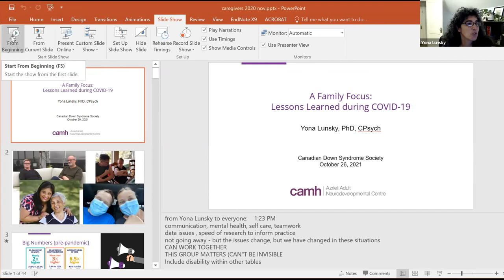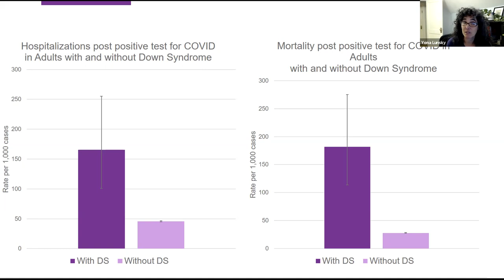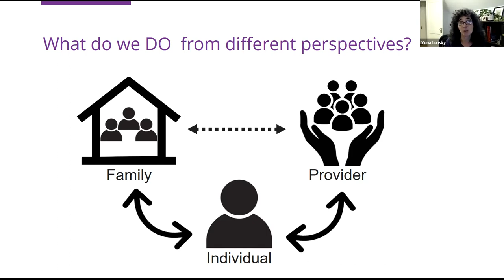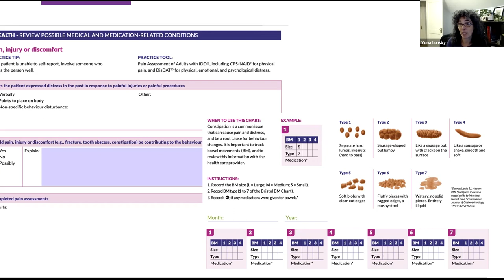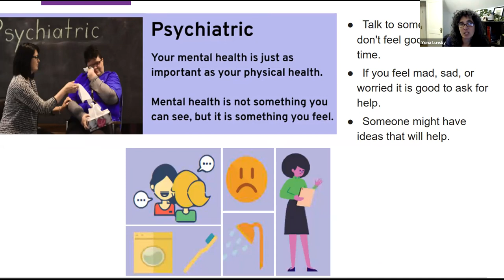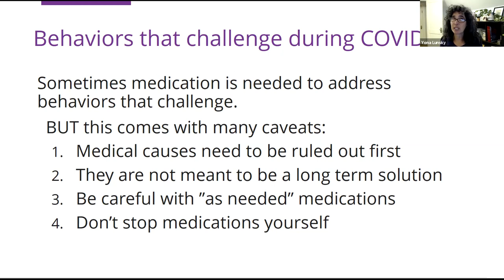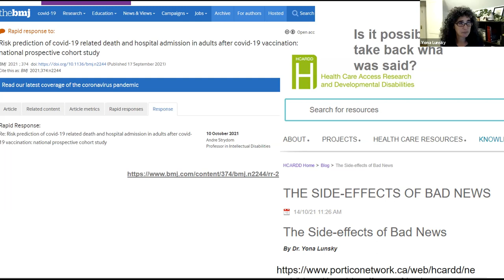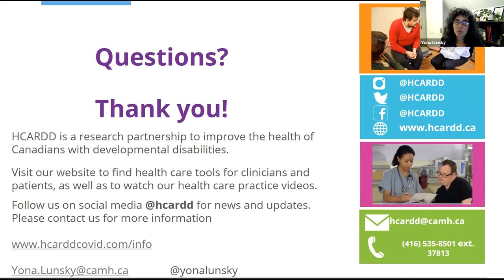CDSS Webinar Recording Nov 26 2021 - Lessons Learned From Covid-19's Impact on Families